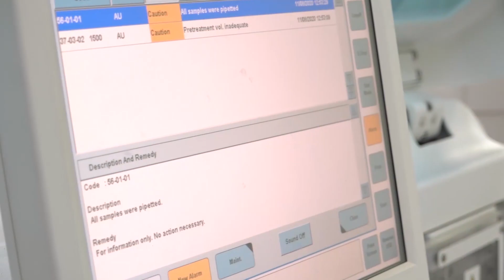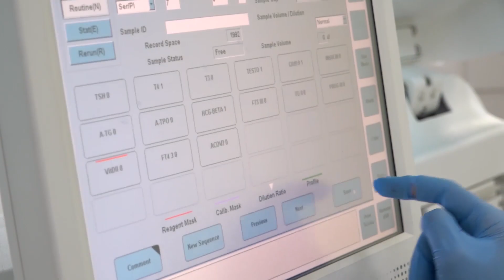Posle preležanog virusa potrebno uraditi niz kontrolnih pregleda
Virus kovid 19 prisutan je više od godinu dana, upoznati smo sa gotovo svim simptomima, tokom bolesti, načinom lečenja i posledicama koje ovaj virus može da ostavi na organizam. Nakon preležanog virusa, nephodno je pridržavati se svih saveta lekara, a kod određenih grupa pacijenta potrebni su dodatni specijalistički pregledi i analize, kako bi se izbegle trajne posledice, savetuje dr Aleksandra Jovanović iz Doma zdravlja „Medikus Univerzalis“
Dom Zdravlja „Medikus Univrezalis“ pruža kompletnu dijagnostiku i lečenje kovid pozitivnim pacijentima, a takođe, jedna je od zdravstvenih ustanova koja poseduje najsavremeniju laboratoriju u Srbiji, zbog čega je, odlukom Ministrastva zdravlja, omogućeno da vrši serološka i druga testiranja na kovid 19 virus.